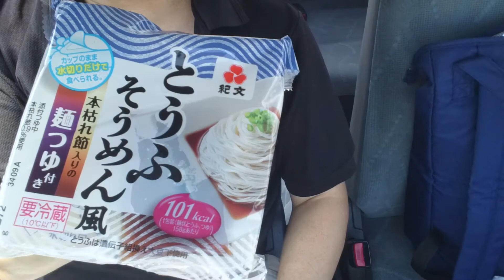【OLめし日記👩】玉子サラダパン💕とうふそうめん💕アールグレイ💕でランチ💋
いや～ん💕